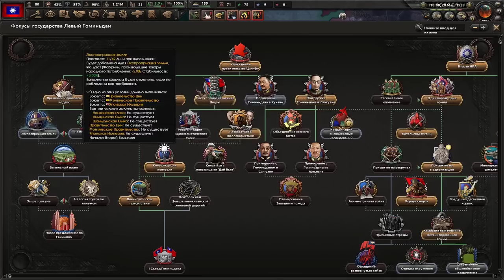УГРОЗА АМОГУСА!? - ЛЕВЫЙ ГОМИНЬДАНЬ ВЕДЁТ КИТАЙ К КОММУНИЗМУ В KAISERREDUX(4)